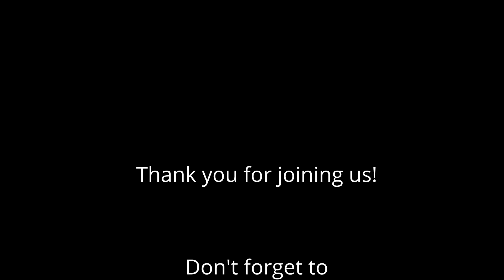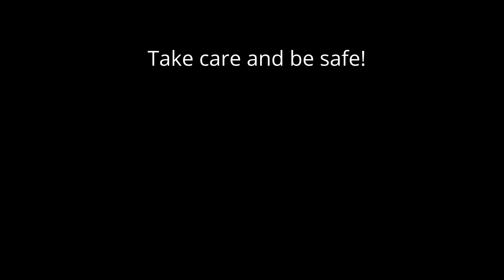Compline for April 29th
Welcome to Compline (Evening) prayer for April 29th hosted by the Parish of Muskoka Lakes